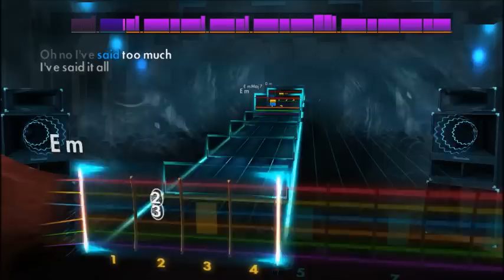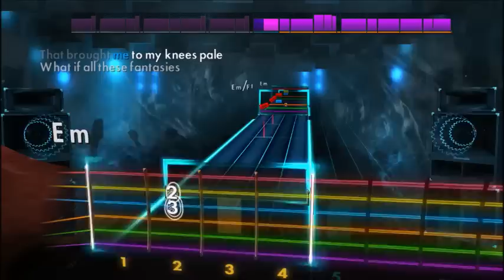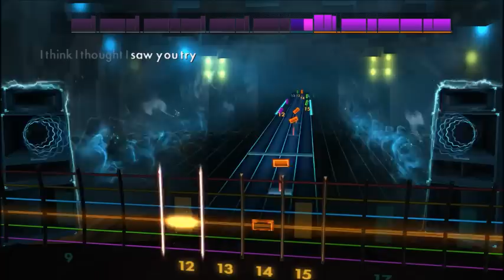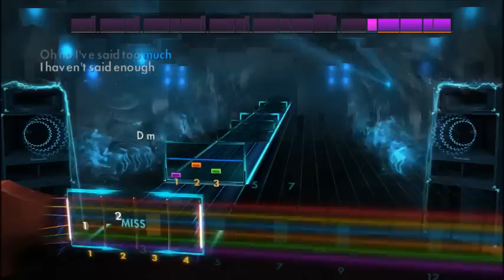R.E.M. - Losing My Religion (Lead) Rocksmith 2014 CDLC